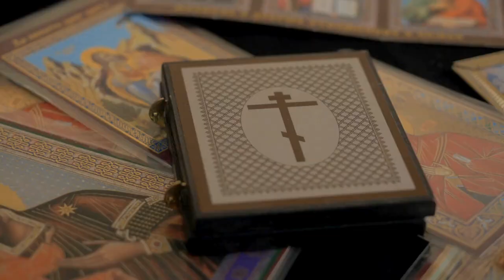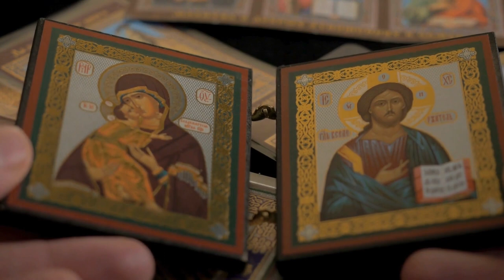MARIO SOARES CANÇÕES